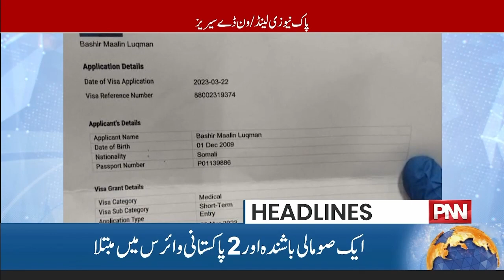Supreme Court In Action | PNN Headlines 03:00 PM | 27 Apr 2023